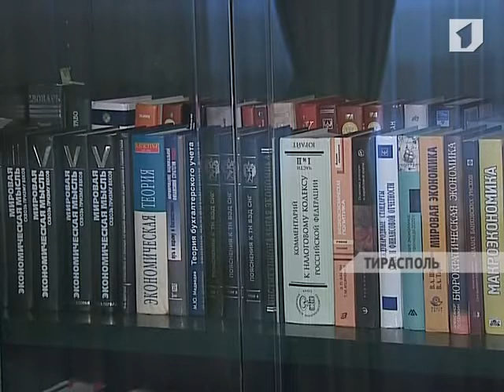Работа над проектом бюджета-2013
Президент Евгений Шевчук провел рабочее совещание с Председателем Правительства. Петр Степанов доложил Главе государства о том, как идет работа над проектом бюджета-2013.